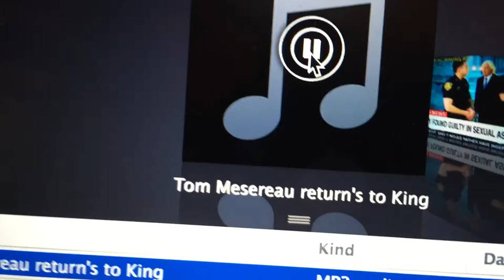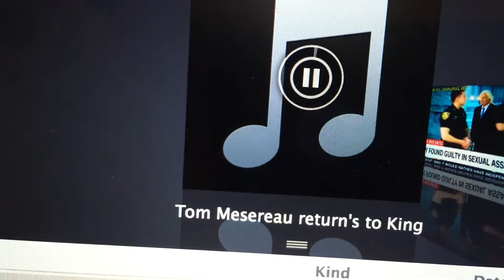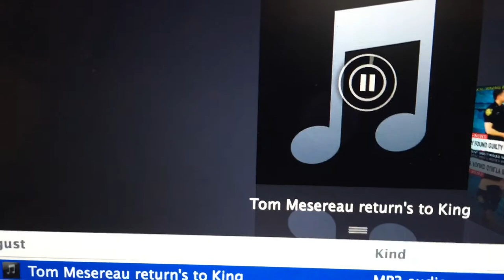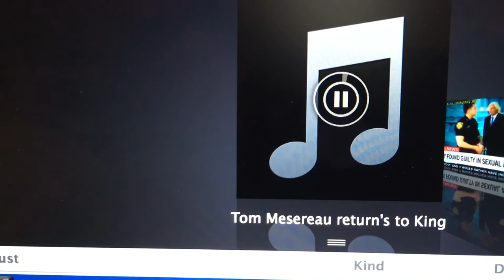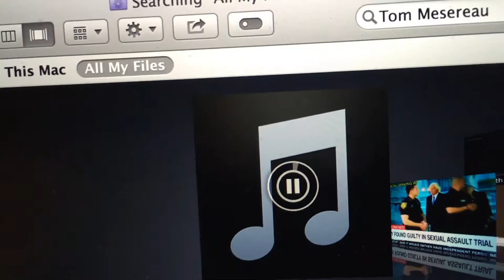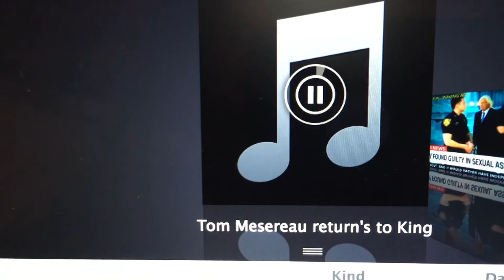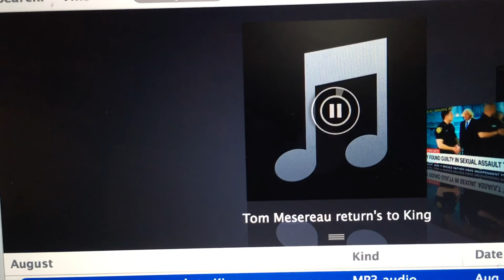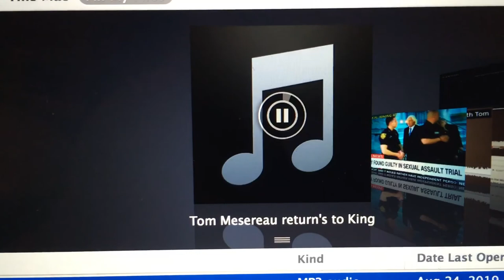Tom Mesereau returns to Blog Talk Radio 1/2/14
Tom Mesereau returns to King Jordan Radio 1/2/14